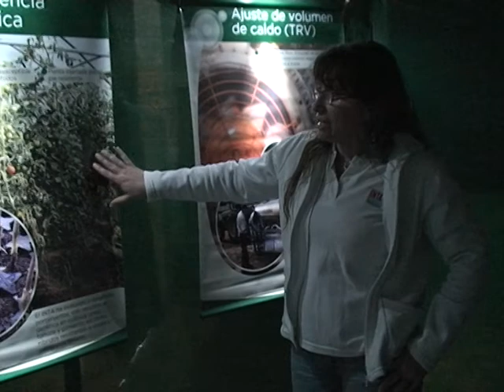Vidriera Tecnológica 2011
Cada año desde el 2001, el INTA San Pedro organiza la "Vidriera Tecnológica". Se trata de un par de jornadas dedicadas exclusivamente a alumnos de primaria y secundaria, para recorrer la unidad. Este video presenta la propuesta de 2011 que incluyó: siembre y trasplante de hortalizas, Biolaberinto, Conservación del suelo y elementos personales para la protección